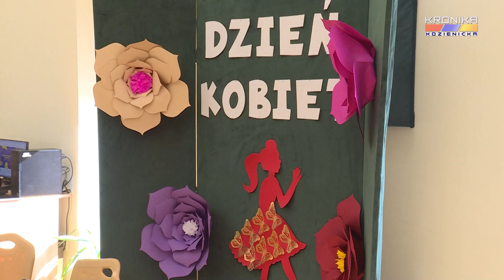Dzień kobiet w Dziennym Domu Seniora (08.03.2023)